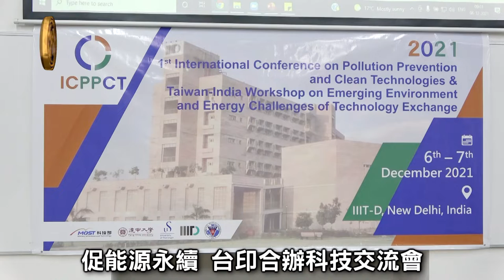促能源永續 台印度合辦科技交流會